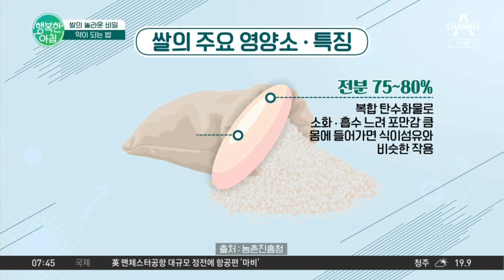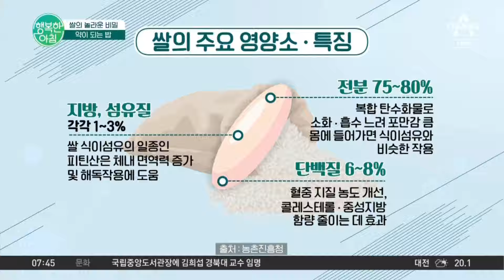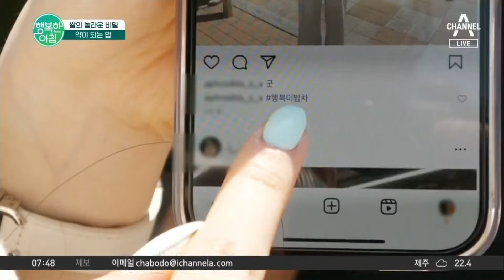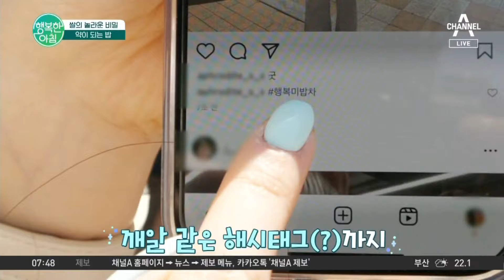한국인은 밥심, '쌀'로 만드는 다양한 요리 레시피! 레시피 | 행복한 아침 1388 회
쌀의 놀라운 비밀
약이 되는 법